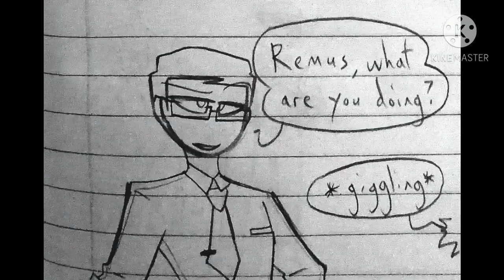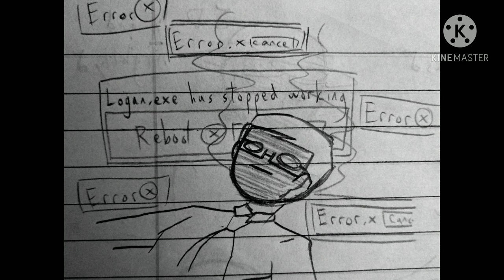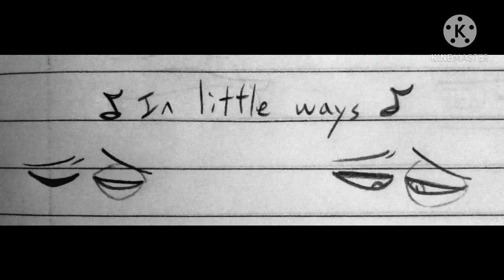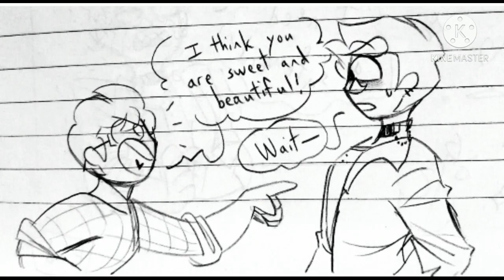Baby Thomas. | Sanders Sides Comic Dub | #8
woo